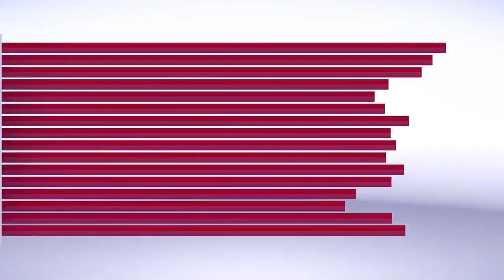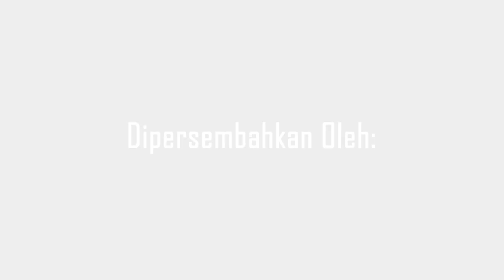Masjid ke 26, Ijeck Resmikan Masjid Jami Musannif Al Falah di Madina